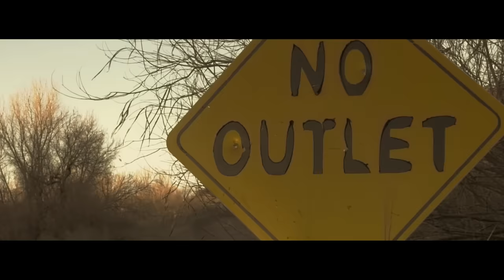Royal Bliss - Devil With Angel Eyes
Royal Bliss Official Music Video for Devil With Angel Eyes